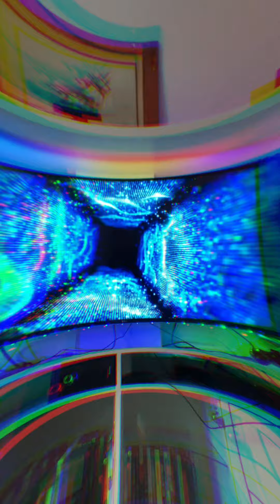April 15, 2022